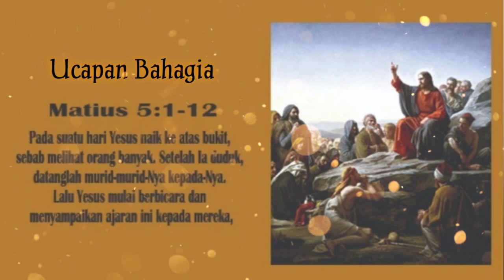Renungan Harian Senin, 12 Juni 2023//Matius 5:1-12